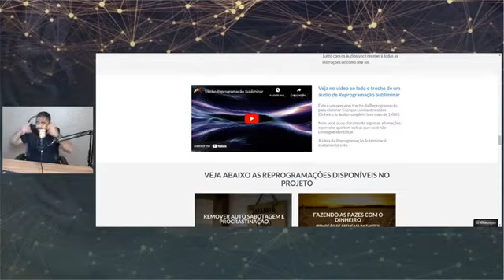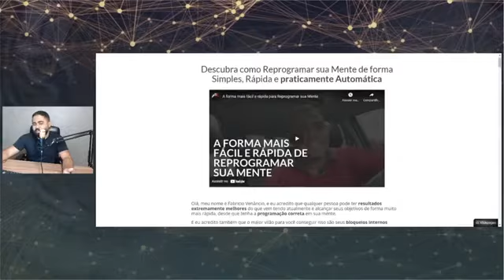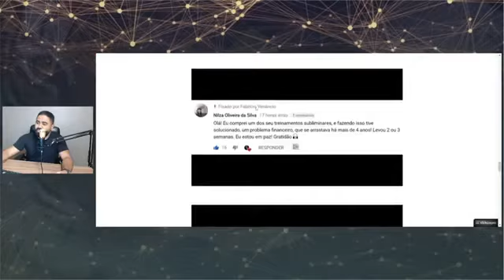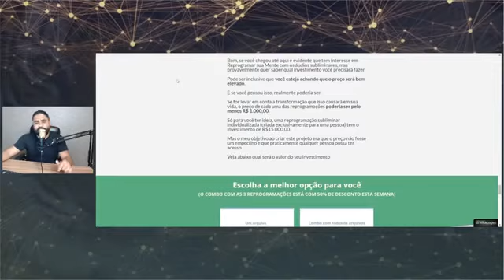TRAVAS QUE BLOQUEIAM SUA PROSPERIDADE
✅ Conheça as Reprogramações Subliminares, a forma mais simples e rápida de Reprogramar sua Mente ➜

✅ 𝐂𝐮𝐫𝐬𝐨 𝐪𝐮𝐞 𝐮𝐭𝐢𝐥𝐢𝐳𝐨 𝐬𝐮𝐩𝐞𝐫 𝐫𝐞𝐜𝐨𝐦𝐞𝐧𝐝𝐨 𝐩𝐚𝐫𝐚 𝐯𝐨𝐜ê 𝐪𝐮𝐞 𝐝𝐞𝐬𝐞𝐣𝐚 𝐢𝐧𝐢𝐜𝐢𝐚𝐫 𝐧𝐨 𝐘𝐨𝐮𝐓𝐮𝐛𝐞 ➜

✅ AULA GRÁTIS: O passo a passo para Programar sua Mente para ganhar dinheiro

✅ Conheça o canal Youtube do Fabrício e assistir mais conteúdo maravilhoso como esse:

TRAVAS QUE BLOQUEIAM SUA PROSPERIDADE, ELIMINE OS SENTIMENTOS NEGATIVOS, controle suas emoções.
TRAVAS QUE BLOQUEIAM SUA PROSPERIDADE, INSTALE A ALEGRIA em sua vida e verá como terá resultados cada vez melhores em sua vida.